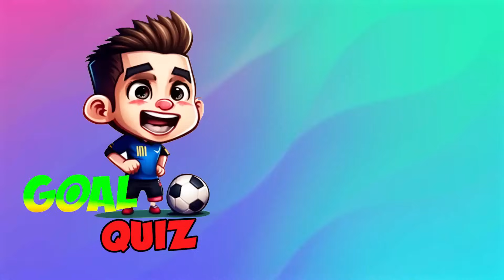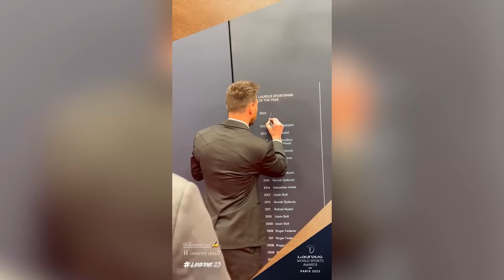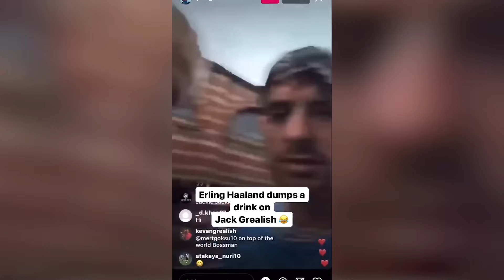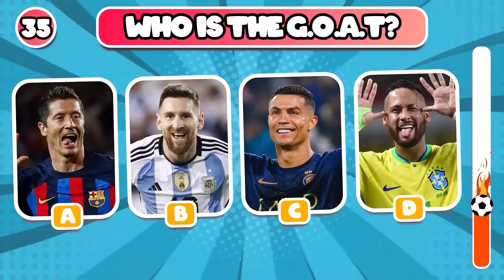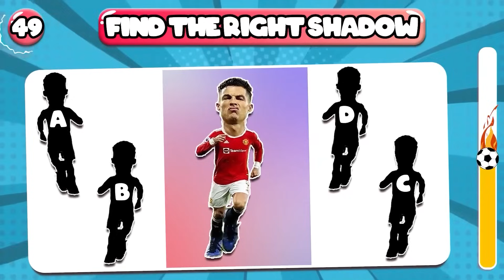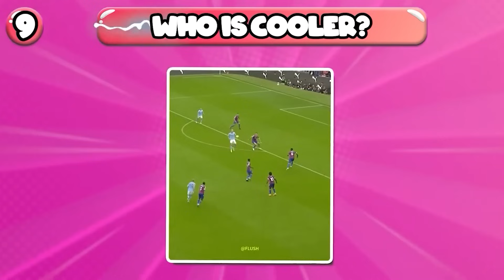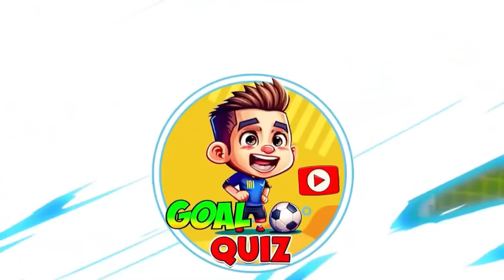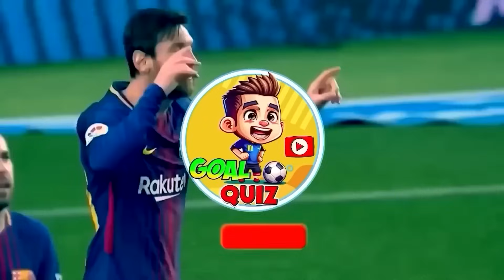😂⚽️ Guess Player by Emoji, INJURY, Red Card, Nationality and Jersey Number | Ronaldo, Messi, Neymar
Guess Player by INJURY, Red Card, Nationality and Jersey Number | Ronaldo, Mbappe, Neymar

Say oh yeah!
Hello football fans and welcome back to Goal Quiz!!!
In today’s video, let’s guess the famous football players by injury, nationality and jersey number!
There are 50 questions, and for each correct answer you get 10 points!
We will have a secret gift at the end of the video for those who watch the entire video. Are you ready? Let's go!